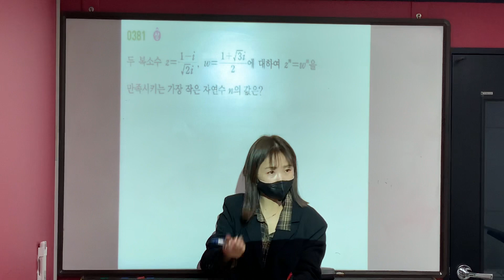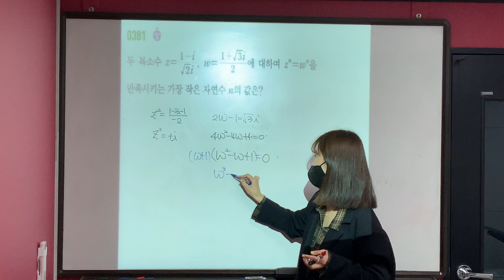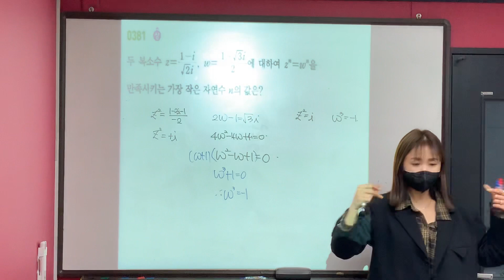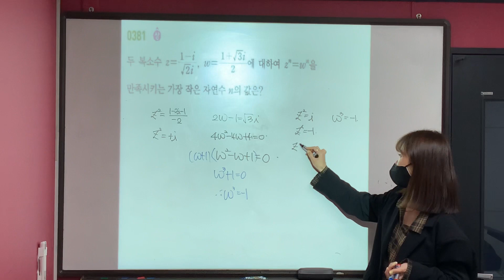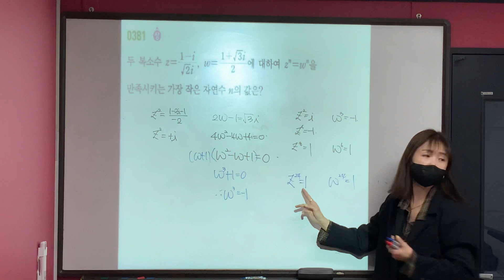쎈 고등수학 상 #381